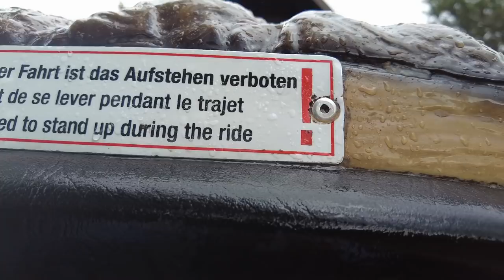Eine WOCHE von Yusi GETRENNT / Europapark VLOG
Wir sind für eine Woche getrennt gewesen.
Viel Spaß mit dem Vlog Freunde! :)